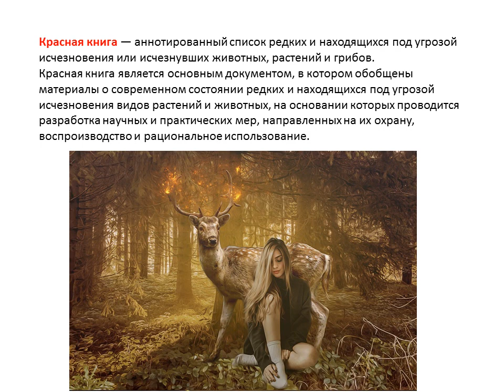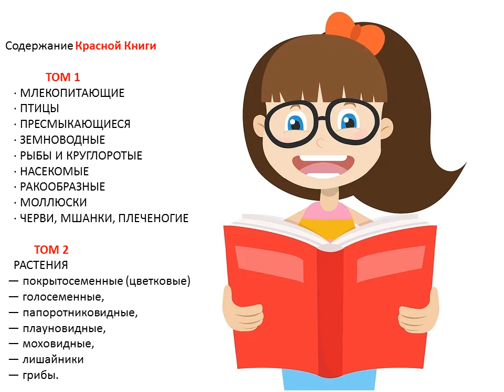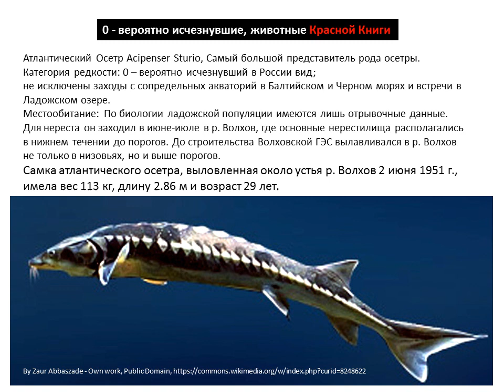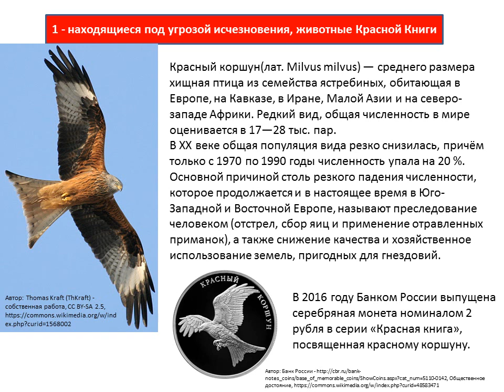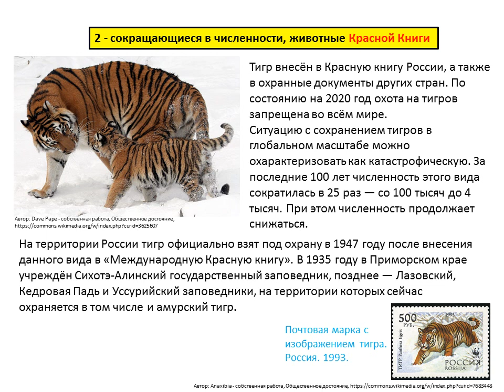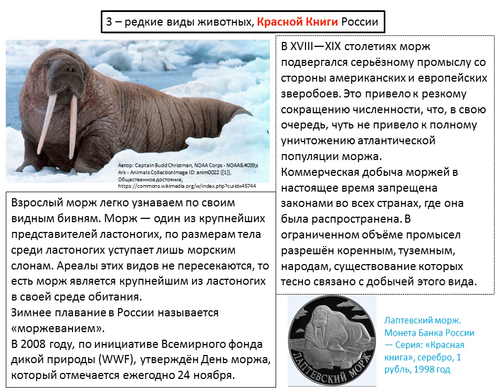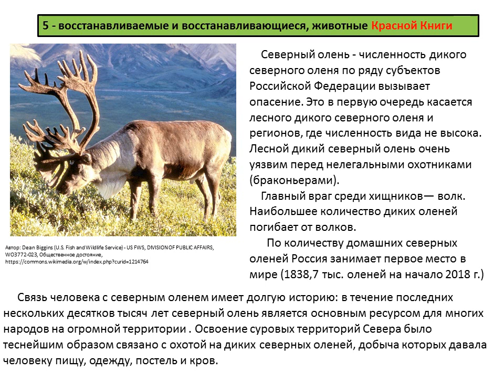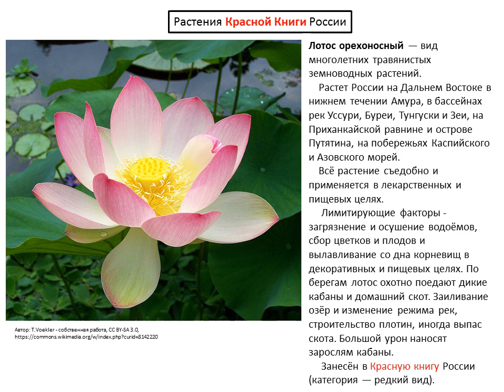школьный проект по окружающему миру, Красная книга России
школьный проект по окружающему миру за 4 класс, Красная книга России
Красная книга — аннотированный список редких и находящихся под угрозой исчезновения или исчезнувших животных, растений и грибов.
Красная книга является основным документом, в котором обобщены материалы о современном состоянии редких и находящихся под угрозой исчезновения видов растений и животных, на основании которых проводится разработка научных и практических мер, направленных на их охрану, воспроизводство и рациональное использование.
Почему книга «красная»?
Создание Красной книги
Идея о необходимости создания Красной книги возникла в конце 50-х годов. Она зародилась среди ведущих ученых разных стран, объединенных в Международный союз охраны природы и природных ресурсов.
Вначале ее представляли как книгу учета видов растений и животных, находящихся под угрозой исчезновения. Ученые считали крайне важным привлечь внимание международного сообщества и руководителей отдельных государств к бедственному состоянию природы.
Международная Красная книга, впервые изданная в 1996 году, включала в себя описание 200 видов птиц, около 100 видов млекопитающих и примерно 25 тысяч видов растений.
Взяв за основу это издание, многие государства начали создавать свои национальные Красные книги.
Первая Красная книга в нашей стране была издана в 1978 году и называлась она Красная книга СССР. Спустя 6 лет появилось второе издание, а затем и третье, более полное. Был значительно расширен круг животных, нуждающихся в охране.
В Красной книге Российской Федерации приняты шесть категорий редкости таксонов и популяций по степени угрозы их исчезновения и страницы книги представлены соответствующими цветными страницами :
0 - вероятно исчезнувшие
Черные страницы. Здесь содержатся списки тех, кого уже нет в природе, те виды, которые полностью исчезли, кто уже вымер (к примеру, корова морская, странствующие голуби и многие другие).
1 - находящиеся под угрозой исчезновения
Красные страницы. Здесь в список собраны исчезающие и особо редкие животные (например, зубры, бобры, красный волк, амурский тигр и многие другие).
2 - сокращающиеся в численности
Жёлтые страницы. На этих страницах те животные и растения, чьё количество уменьшается с каждым днём (к примеру, медведи белые, красный фламинго, розовая чайка и другие виды).
3 - редкие
Белые страницы. На них представлены животные, которых во все времена было не много.
4 - неопределенные по статусу
Серые страницы. Сюда внесены животные, которые ещё мало изучены, а места их естественного обитания малодоступны.
5 - восстанавливаемые и восстанавливающиеся
Зелёные страницы. Здесь представлены виды животных и растений, которые людям удалось сохранить и спасти от неизбежного вымирания (к примеру, лось, бобр речной).
Содержание Красной Книги

              ТОМ 1
   · МЛЕКОПИТАЮЩИЕ
   · ПТИЦЫ
   · ПРЕСМЫКАЮЩИЕСЯ
   · ЗЕМНОВОДНЫЕ
   · РЫБЫ И КРУГЛОРОТЫЕ
   · НАСЕКОМЫЕ
   · РАКООБРАЗНЫЕ
   · МОЛЛЮСКИ
   · ЧЕРВИ, МШАНКИ, ПЛЕЧЕНОГИЕ

          ТОМ 2
   РАСТЕНИЯ
 — покрытосеменные (цветковые)
 — голосеменные,
 — папоротниковидные,
 — плауновидные,
 — моховидные,
 — лишайники
 — грибы.
Красная Книга — это не просто Книга. Это печальный перечень, который мы должны уважать и помнить. Ведь каждая строчка в ней — это исчезнувший или исчезающий вид животных, рептилий, насекомых; и каждый человек способен вложить крошечную частичку в дело как сохранения, так и восстановления на Земле тех видов, которым грозит опасность вымирания.